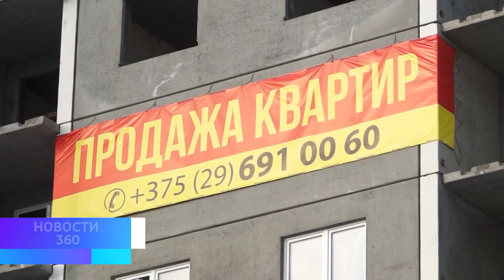Чем порадует 19-этажка?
Элитный  жилой дом на Горького, 41 уже совсем скоро будет принимать счастливых обладателей новеньких квартир. Пока же высотка продолжает утепляться.